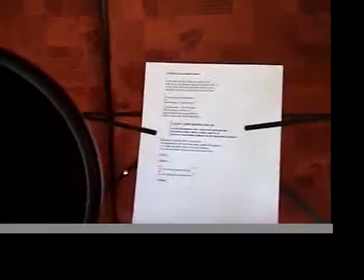Black Poodle - the band - in Tuuski (Tuskas)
2/3 of Black Poodle, the band, in Tuuski (Tuskas på svenska) playing You loved some kind of ghost. Some crazy stuff happened.